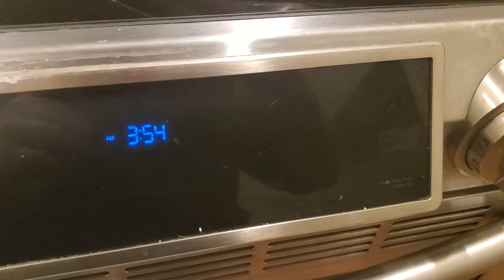3:30am music, chocolate and rain!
OOPS!  The video cut off a bit too soon.  What wonderful middle-of-the-night fun with mom.  Frank Sinatra, chocolate and light rain!  Does it get any better than that?   Xo